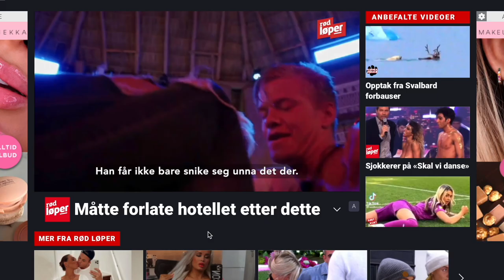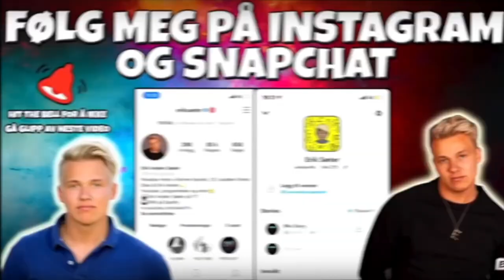Jeg skal gå BOKSEKAMP / blir å få deng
Halla! Neste helg er det dags for at jeg og Chris skal gå boksekamp i Oslo. Følg med videre, det kommer masse episoder om veien hit neste uke. Tiktoken min har forresten blitt slettet siden sist video (kjipt å miste 100.000 følgere der) så gjerne følg meg på nytt der: eriksaeter1

Your the best! Har savnet dere.